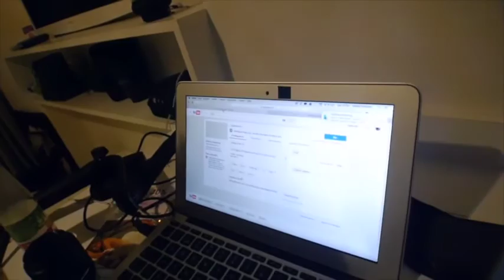FUCK :(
Love Vlogging, Photography, Drones, Funny stuff and music

ADD ME :D

Cameras :Panasonic GH4, G7, Nikon D300, D80, Gopro Hero 4 Black edition